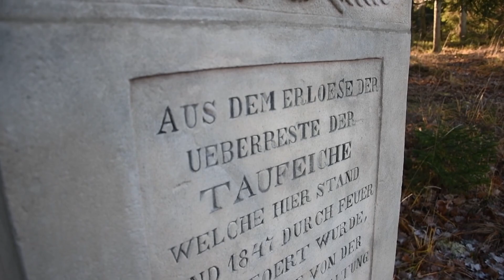DĄB CHRZCIELNY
Dąb chrzcielny i widok na kopalnie Wilków